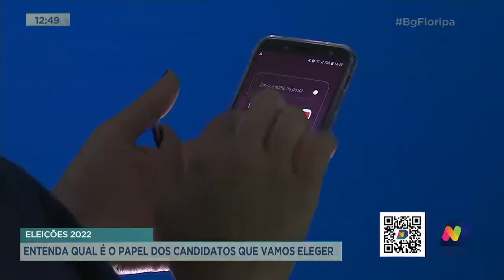Entenda qual é o papel dos candidatos que vamos eleger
Você sabe quais são as obrigações dos candidatos que vamos eleger nas eleições 2022? Deputado federal, estadual, senador, governador e presidente.